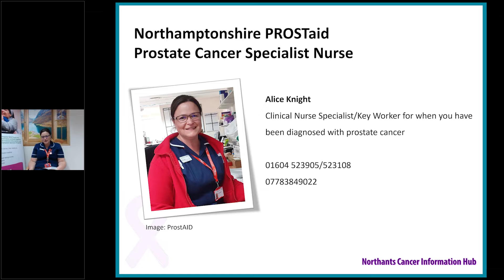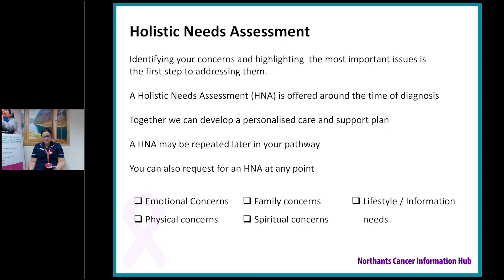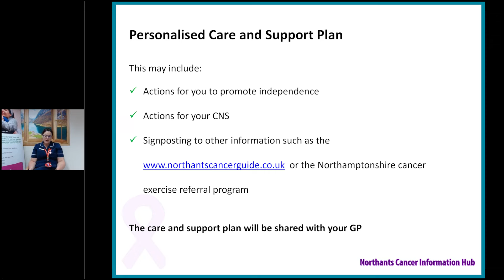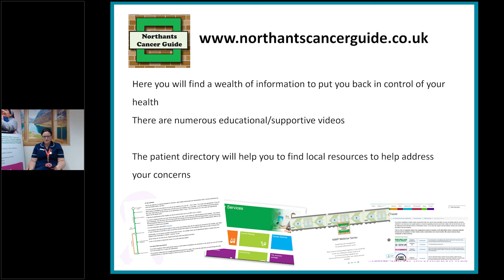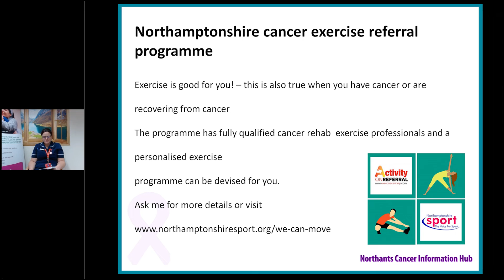The Prostate Service at NGH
This video introduces you to the Prostate Service at Northampton General Hospital and how the Clinical  Nurse Specialist and urology team can help to support you as a patient.

Macmillan Prostate Clinical Nurse Specialist/PROSTaid Prostate Cancer Nurse
(8am-4pm, Monday to Friday excl bank holidays):
Kettering General Hospital:  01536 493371
Northampton General Hospital:  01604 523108 / 523905

Cancer Information Centres: Open 9am-4pm, Monday to Friday (excl bank holidays):
Kettering General Hospital:  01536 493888
Northampton General Hospital:  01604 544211

Cancer Navigator: 9am-1.30pm, Monday to Thursday (excl bank holidays)
Northampton General Hospital: 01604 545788